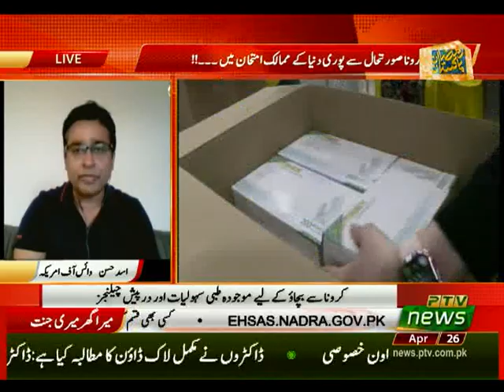MERA GHAR MERI JANAT P6 26 04 2020